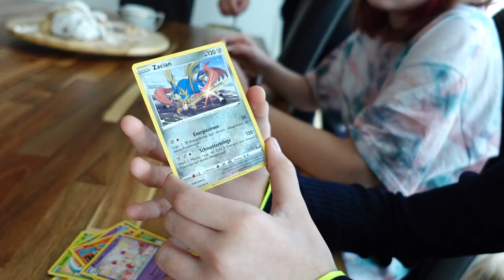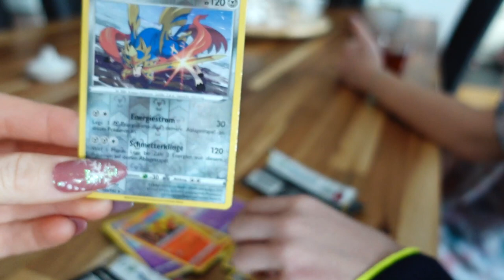ДЕЛАТЬ ПРИВИВКУ ИЛИ НЕТ / ГЕНЕРАЛЬНАЯ УБОРКА / Нашли СНЕГ в горах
Делать прививку или нет. Уборка генеральная перед новым годом.  сегодня мы поехали в горы за снегом.